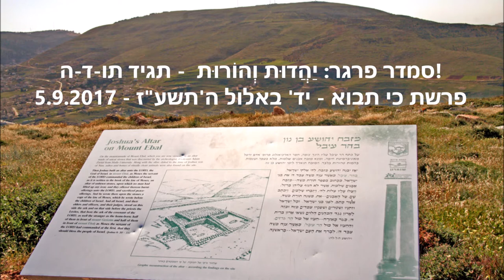תגיד תו-ד-ה! - כי תבוא - יד' באלול ה'תשע"ז - 5.9.2017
יש לנו נטייה לספור את כל הפעמים שבהם לא היו בסדר אלינו. פגעו בנו, התעלמו מאיתנו, לא שמעו בקולנו. למה אנחנו לא אוגרים באותה קפדנות את כל הטובות שעשו איתנו?
הפרשה שלנו מלמדת אותנו איך לשים לב דווקא לברכות, ולא לקללות.
לא בגלל שלא קורים בחיים דברים קשים, לא נוחים, מפריעים, ואפילו מאוד כואבים – אלא בגלל שהמיקוד שלנו צריך להיות בטוב.

היום נדבר בעיקר על שני נושאים,
על ערבות הדדית ועל הודיה,
ועל איך הם קשורים - וגם אנחנו.

השיר בסוף השיעור:
"השקיפה" מאת אהרון רזאל עם דוד דאור:

This video  / הוידאו הזה:
סמדר פרגר יַהֲדוּת וְהוֹרוּת – תגיד תו-ד-דה! -  פרשת כי תבוא – יד' באלול תשע'ז   5.9.2017

Smadar Prager: Yehadut ve Horut – Tagid To-dah-h! – Parashat Ki Tavo – 6 Elul 5777 – 5 Sep 2017

אודות סמדר פרגר:
מנחת קבוצות מוסמכת, בוגרת המסלול הארבע-שנתי של מכון אדלר מ1998. מתמחה ביחסים: הורות, משפחה ובעיות אכילה ודימוי גוף. נשואה + 3 בנים, ובעלת תשובה. חיה ופועלת בניו-יורק. עובדת בעברית ובאנגלית במשרדה הבייתי בלונג-איילנד, ובאמצעות סקייפ.

Smadar Prager, CGP is an Israeli Certified Group Psychotherapist since 1998 with a home based private practice located in South Valley Stream (Five Towns area, Long Island). She focuses on relationships with self, in the Family, Parenthood, Couplehood, and Eating Disorders.